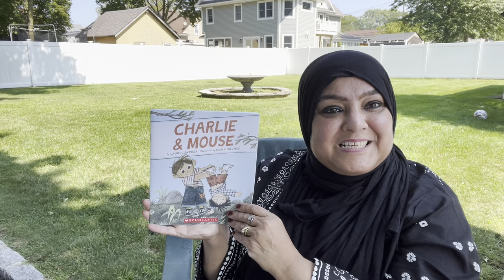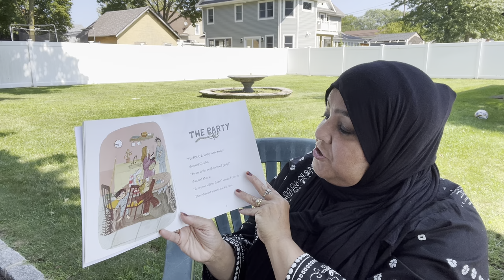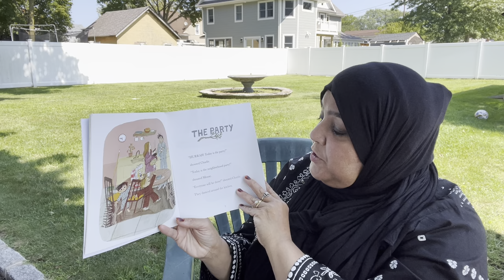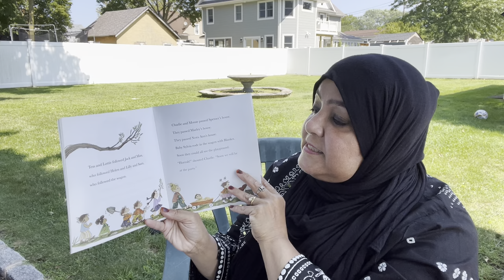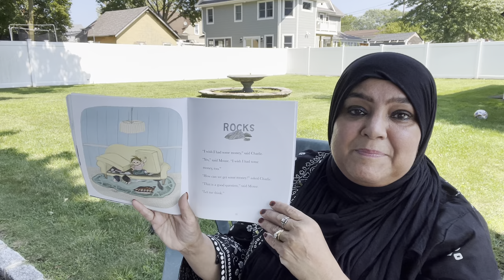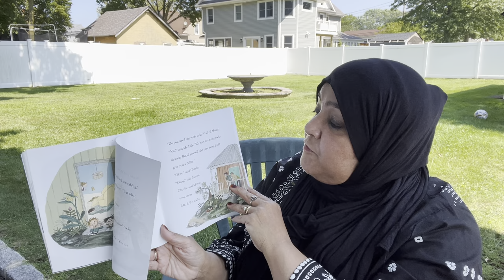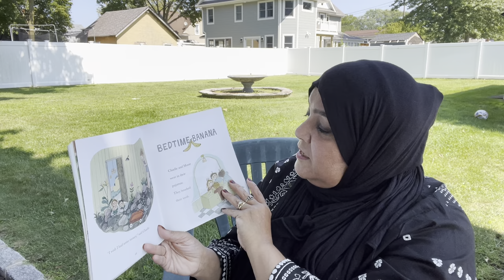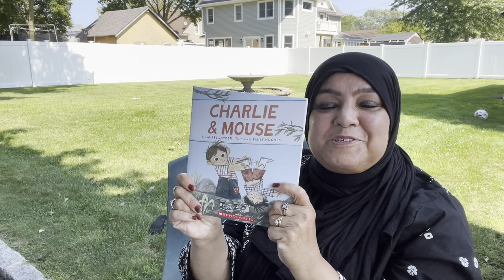Charlie and Mouse by Laurel Snyder/Children's Read Aloud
As Salam u Alaikum, Hello and Welcome Storytime Friends.  After posting so many stories on my IG @storytimewithmrsbaig, I have been approached by many wonderful authors and illustrators to read their books.  I have always been about giving back to the community and to share my love of reading.
Authors have reached out to me on my IG page and have asked me to promote their books. Blessed to have over 25 authors from US, Canada, Europe and Pakistan send me their books. I receive their books in the mail and then I create a reel, create a promo video, read and record the book, tag them, add them as a collaborator so that they can see my post on their IG page .

Every single day when I sit down to begin to record a book, I always think about who is going to benefit from my reading and sharing? How can I reach more people to share my experiences, share my love of reading, and share my knowledge as an educator?  I know that I was born to make a different in not only in children's lives but lives of others as well. I have the pleasure in teaching moments like presenting workshops and lectures about my experience as an educator.  This enables me to share my creativity and wonderful experiences. Here is a wonderful story. Enjoy.

I am pleased to share this wonderful book written by Laurel Snyder called Charlie and Mouse.

Two inventive brothers, one irresistible and award-winning beginner chapter book—now in paperback! Join Charlie and Mouse as they talk to lumps, take the neighborhood to a party, sell some rocks, and invent the bedtime banana. With imagination and humor, Laurel Snyder and Emily Hughes paint a lively picture of brotherhood that children will relish in a beginning chapter book format; making this a perfect book for young readers graduating from picture books.

Follow me @storytimewithmrsbaig on IG for over 1,000 stories read recorded and uploaded

♥️Happy Reading Watching and Listening♥️